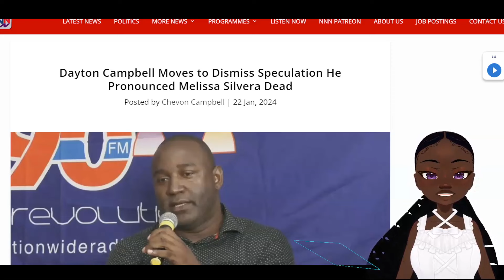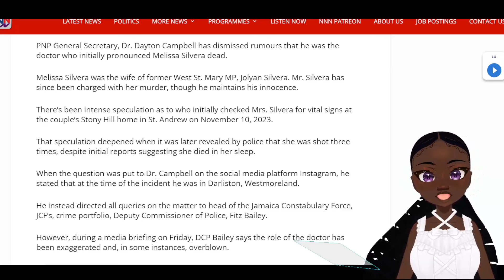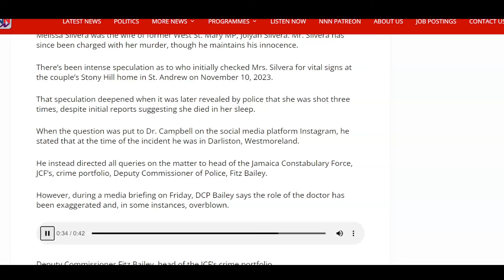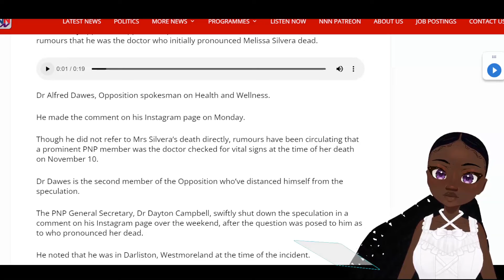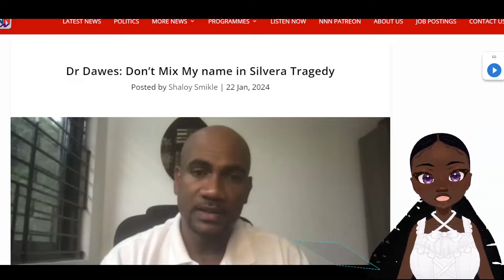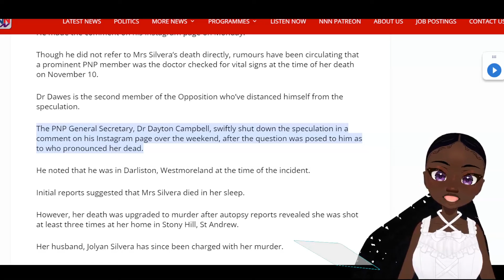Drs Dayton Campbell & Alfred Dawes dismissed RUMOURS they pronounced Melissa Silvera | Jolyan Sivera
Both Doctor's Dayton and Dawes dismmissed RUMOURS that they pronounced Melissa Silvera dead